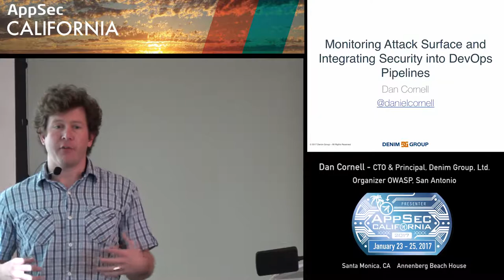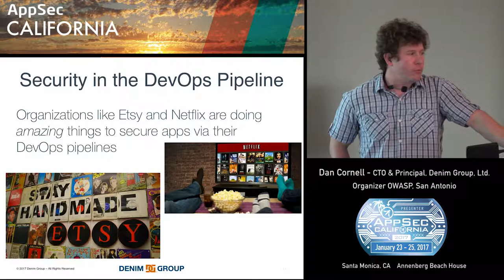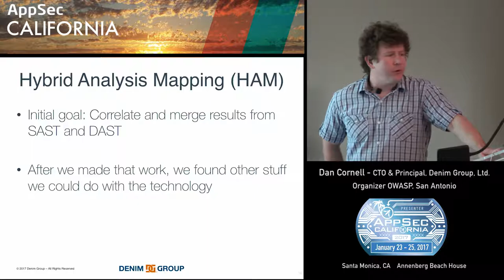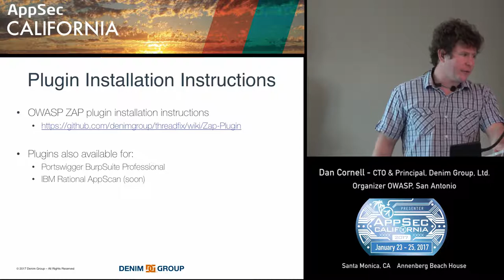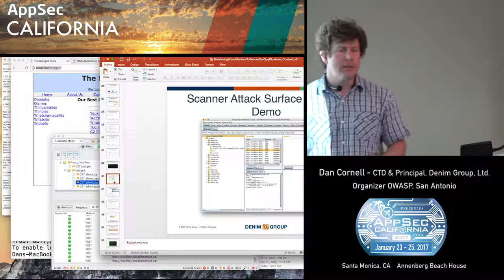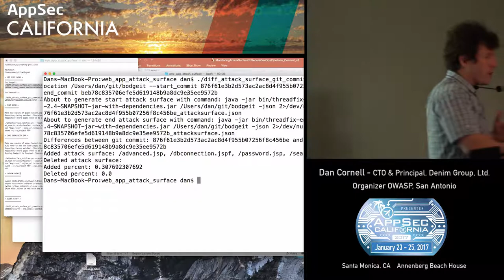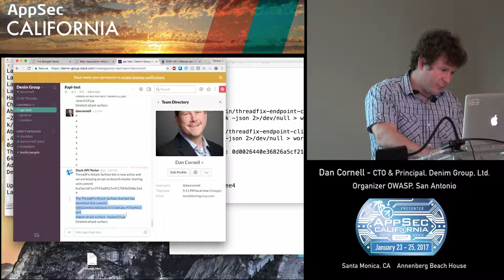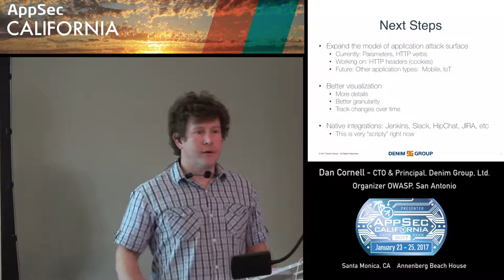APPSEC CA 2017 Dan Cornell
Monitoring Application Attack Surface to Integrate Security into DevOps Pipelines
Dan Cornell
Denim Group, Ltd.
Chief Technology Officer and a Principal
A globally recognized application security expert, Dan Cornell holds over 15 years of experience architecting, developing and securing web-based software systems. As the Chief Technology Officer and a Principal at Denim Group, Ltd., he leads the technology team to help Fortune 500 companies and government organizations integrate security throughout the development process. He is also the original creator of ThreadFix, Denim Group's industry leading application security program management platform. Cornell was Principal Investigator as Denim Group researched and developed the Hybrid Analysis Mapping (HAM) technology that lies at the heart of ThreadFix, through a Small Business Innovation Research (SBIR) contract with the Department of Homeland Security's Science and Technology Directorate.